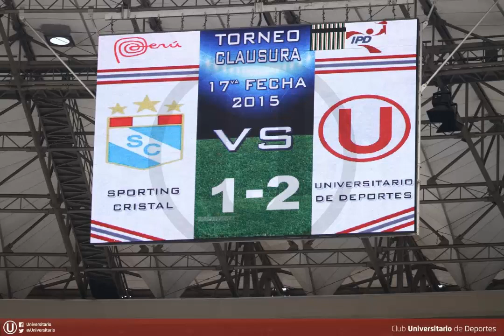Sporting Cristal 1 - Universitario 2 [PARTIDO COMPLETO] [AUDIO] [RPP DEPORTES]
Inicio del partido: 22:45

Gol de Andy Polo: 29:50

Gol de Braynner García: 35:50

Inicio del segundo tiempo: 1:18:00

Gol de Renzo Sheput: 1:30:30

Fin del partido y comentarios: 2:10:00

OTROS RESULTADOS

Alianza Lima 2 - Universidad Cesar Vallejo 2
Cienciano (Descendido) 3 - Universidad San Martin 0
Alianza Atlético 3 - Real Garcilaso 1
Unión Comercio 5 - Sport Loreto (Descendido) 2
UTC 2 - Sport Huancayo 0
Ayacucho F.C. 2 - León de Huánuco (Descendido) 0
Melgar 4 - Juan Aurich 1

Descansó: Deportivo Municipal